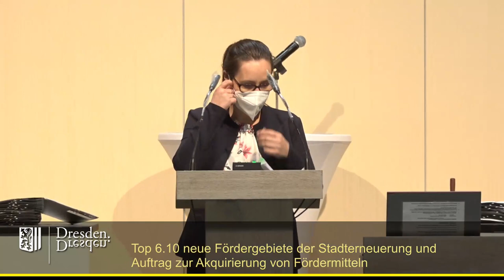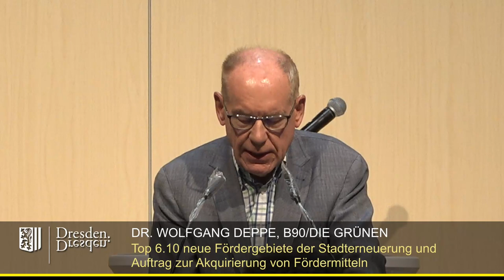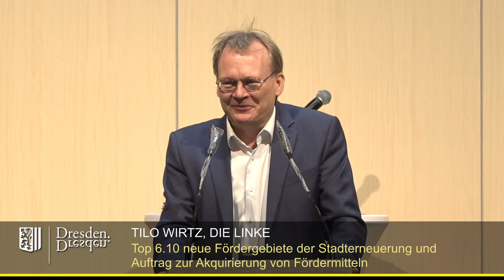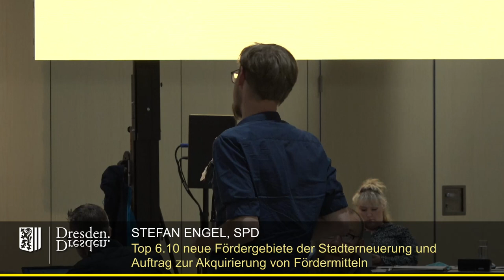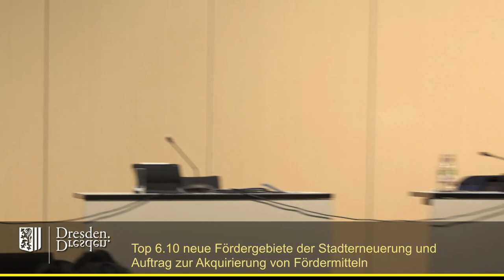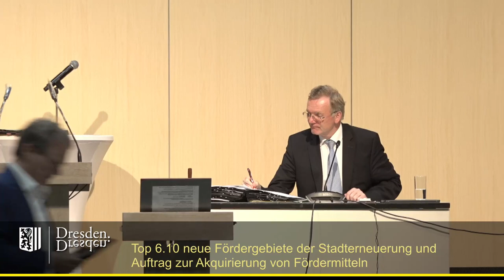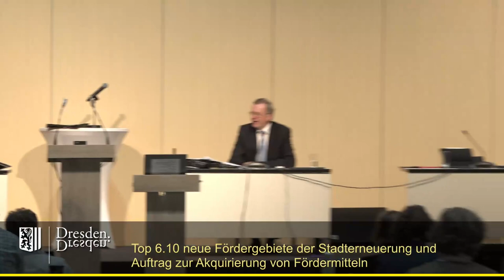staDDrat am 1. Juli 2021 - Bestätigung der Entwicklungsstrategien für neue Fördergebiete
Bestätigung der Gebietsumgriffe und Entwicklungsstrategien für neue Fördergebiete der Stadterneuerung und Auftrag zur Akquirierung von Fördermitteln

Link zur Vorlage (inkl. Ersetzungs- und Ergänzungsanträgen)